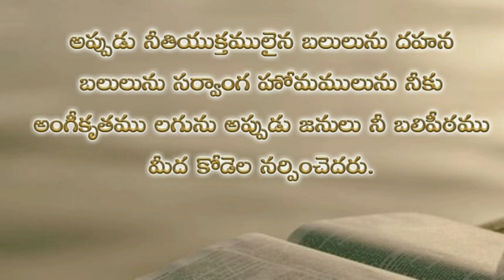Psalms 51st chapter in telugu | కీర్తనల గ్రంథము యాభై ఒకటవ అధ్యాయము | psalms telugu audio bible